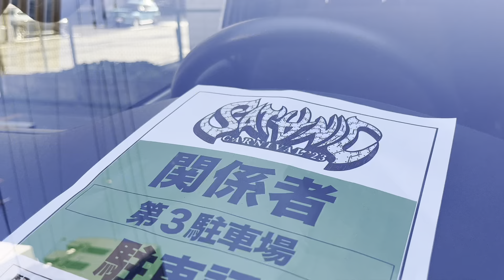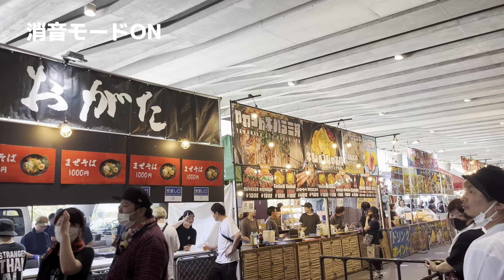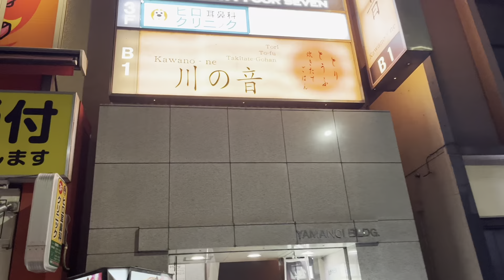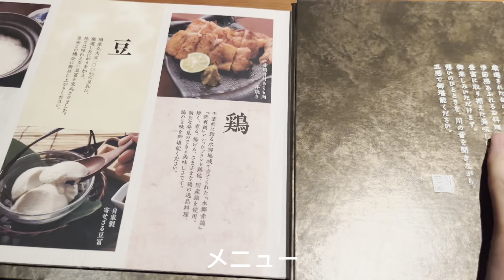【サタニックカーニバル2023】1日目のLEFLAHブースの店員そよの1日